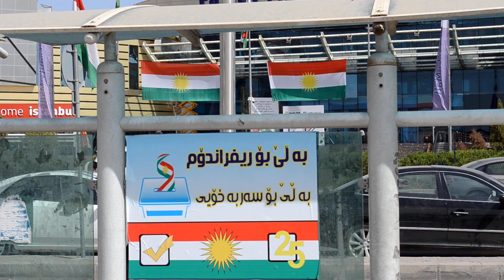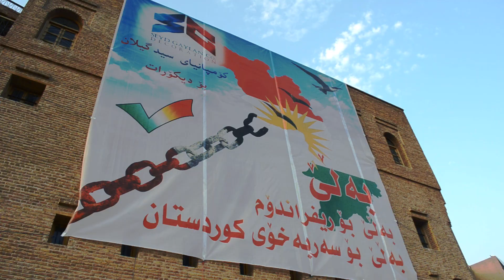Kurdistan Referendum September 2017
The sights and sounds of Erbil on the day of the Kurdistan referendum. I went around on the day of the referendum and tried to capture the pulse of the capital of the Kurdish region of Northern Iraq on their historic referendum day. Filming locations included the Citadel, Majidi Mall, Family Mall and Qalat.